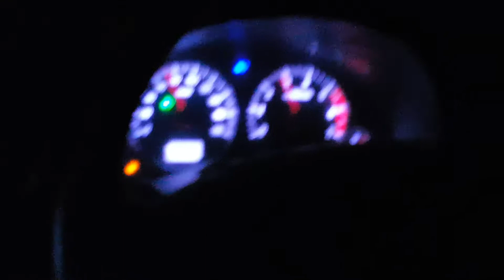At Attabad Ternal full view of Ternal